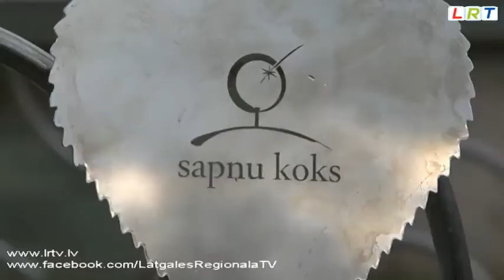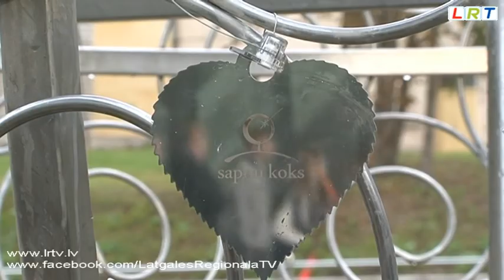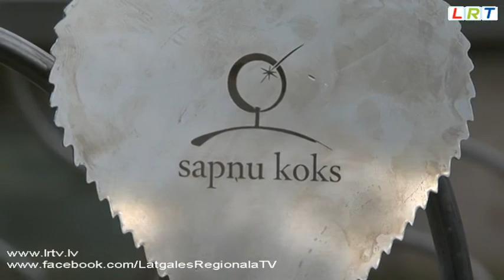Rēzeknē Sapņu kokam plaukst lapas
Iespējams, jau ļoti drīz Rēzekne varētu kļūt par sapņotāju pilsētu, jo pie Latgales vēstniecības GORS izaudzis pirmais sapņu koks. Vides objekts "Sapņu koks" te novietots ar noteiktu mērķi  - lai ļaudis tajā varētu iekarināt metāla lapiņas, kuras atgādinātu par kādu nozīmīgu dzīves dienu, datumu, pasākumu.